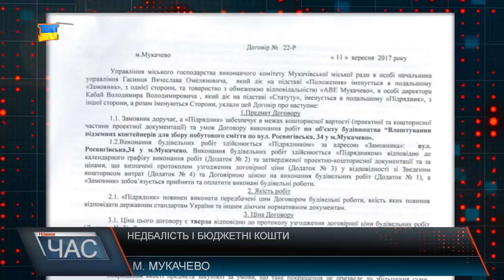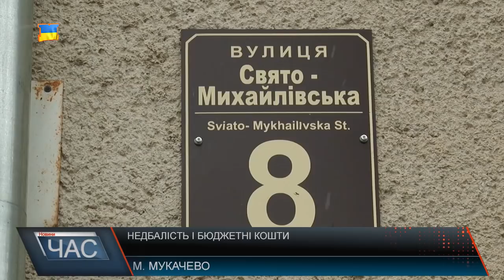У Мукачеві досі не встановили підземні сміттєві баки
Інформація про встановлення підземних баків – по вул.Окружній,28, Івана Парканія,18, Росвигівська,34 та Свято-Михайлівська 8, з’явилася ще всередині літа. Невдовзі був оголошений конкурс і 11 вересня 2017 року між управлінням міського господарства виконавчого комітету Мукачівської міської ради та підрядною організацією «Аве Мукачево» на виконання робіт був підписаний договір (PDF файл у папці з відео – контейнери по вул.Окружна,28). З ним можна ознайомитися на сайті Прозорро. А підрядник забов’язався виконати роботи до кінця 2017 року  (зображення строк), проте відвідавши місце потенційно виконаних робіт - підземних баків наша знімальна група не виявила. А от недбале ставлення підрядника до виконання своїх обов’язків виявила – вириті і нічим не прикриті котловани практично на всіх об’єктах. Це – вулиця Росвигівська. Декількаметрова і нічим не огороджена яма у безпосередній близькості до пішохідної доріжки…Пан Євгеній -  проживає в цьому районі,зізнається, що відверто шокований підходом до роботи відповідальних осіб.Місцеві жителі кажуть,що розрили цей котлован ще в грудні, однак про терміни закінчення робіт їм ніхто не говорить. Також варто наголосити, що в Мукачеві заборонено до 1 квітня проводити земляні роботи, проте очевидно це не стосується не всіх. До того ж варто звернути увагу ще на декілька речей.Щодо інших об’єктів то ситуація на них не краща. На вулиці Окружній, наприклад, люди з нетерпінням чекали на встановлення підземних сміттєвих баків,адже наземні з якоїсь незрозумілої причини встановлені прямо під вікнами багатоповерхівки .Проте на Окружній підземні сміттєві баки також не встановили. Ситуація схожа з вулицею Росвігівською -  тут також декількаметрові заглиблення ніяк не огороджені.Не краща ситуація на вулиці Івана Парканія. Звичайно,що підземні сміттєві майданчики не зроблені, проте спостерігається та ж сама недбалість з боку виконавців.Тут, у безпосередній близькості до паркової зони, де також ходить немало людей вони залишили аналогічні ями. Єдина вулиця,де їх принаймні прикрили – про виконані роботи вже навіть не доводиться говорити, Свято-Михайлівська.Отже, з усіх чотирьох запланованих підземних сміттєвих майданчиків, на які з місцевого бюджету бу